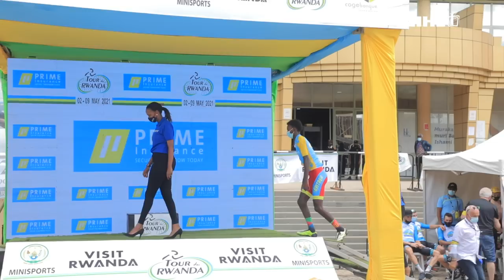Valentin Ferron yegukanye etape ya kane ya Tour du Rwanda 2021, Manizabayo aba uwa gatatu